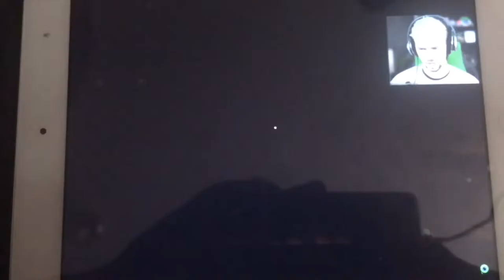Jack and Mark reacts to Bendy (fast version) | Bendy and the ink machine